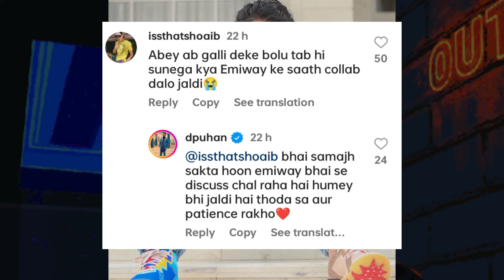REPLY ON EMIWAY COLLAB 😱 MC STAN IG STORY | KRSNA SONG USE IN CONGRESS PARTY REEL | KING SONG